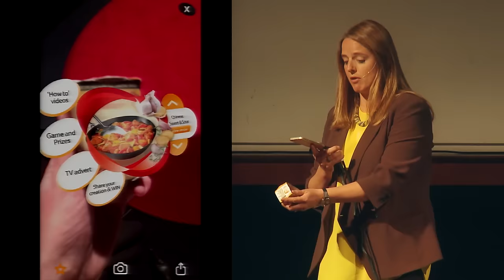TEDx London Business School 2015 (Highlights)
The TEDxLondon Business School conference invites you to pick up your kaleidoscope and view the world through a new lens. Accompany us on this journey of ideas as with each twist of our kaleidoscope we explore, reflect, and transform to bring you new colours and perspectives.